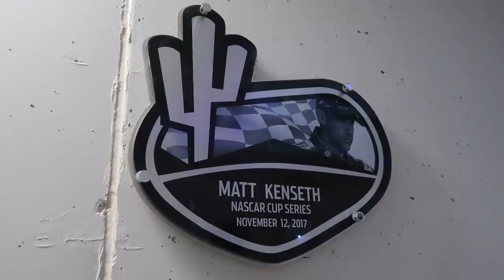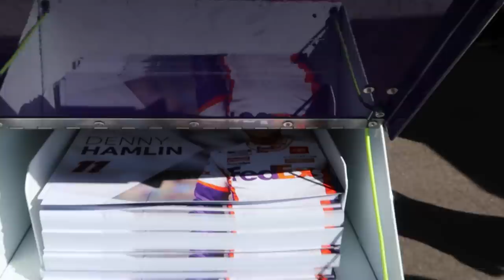Photo Finish at Phoenix! | My NASCAR Championship Weekend Experience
Thank you to Motorsport Games for inviting me to Phoenix Raceway for the NASCAR Championship Weekend!